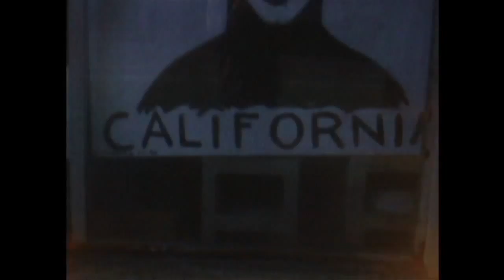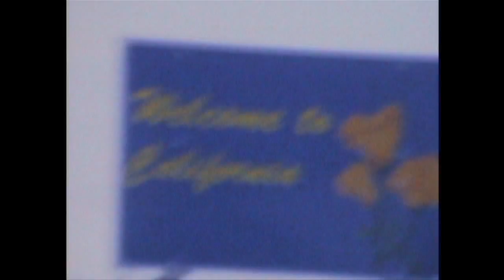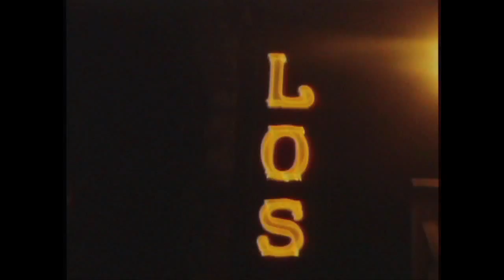Clark Graham - Welcome To California (Official Video)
Official video for "Welcome To California" by Clark Graham
Copyright Clark Graham 2013

Directed by Lauren Graham with Clark Graham
Edited by Lauren Graham